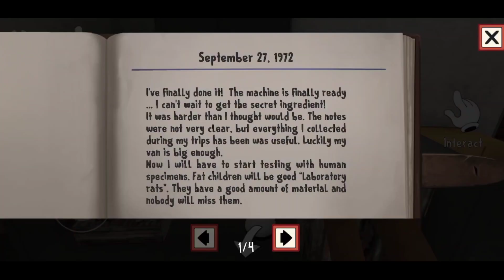ChocoBar 😂 Kidnapped My Friend || Ice Scream man 1 full Escape Gameplay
Ice Scream Man 1 full escape gameplay Hero Gaming
Full escape in Punjabi full comedy
Ice Scream Man Kidnapped My Friend in Ice Scream
Cage escape Full Video
Hero Gaming

Device: Vivo v30e 5G